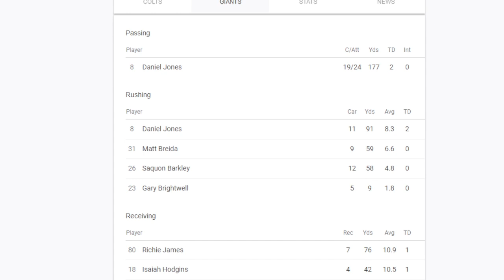We could be in for a Vikings & Giants PLAYOFF REMATCH | Th Sports Brief Podcast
Following the team's latest win over the New York Giants, the Minnesota Vikings could face them in just a few more weeks.

We could be in for a Vikings & Giants PLAYOFF REMATCH.